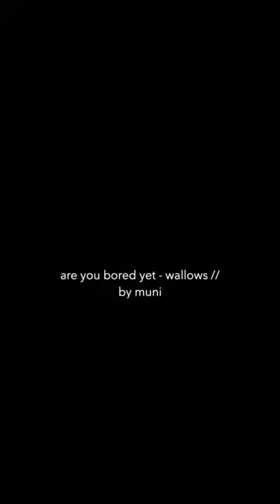Are you bored yet??❤️នេះជាបទដែរខ្ញុំស្រលាញ់ជាងគេ /free time at the work is sing at home alone 🤟🏻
My free time is sing at the home alone 🤟🏻🙆🏻‍♀️